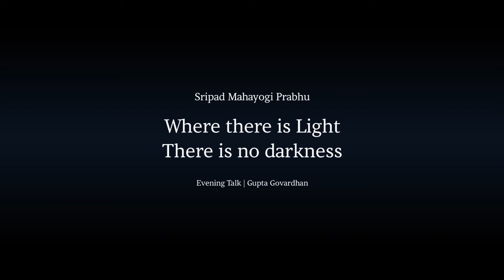Where there is Light, there is no darkness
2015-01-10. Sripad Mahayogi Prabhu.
Gupta Govardhan.